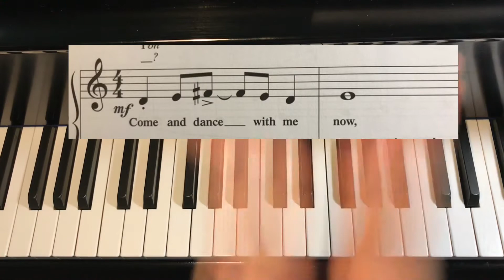Coconut Shuffle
Piano Adventures performance book level 2A